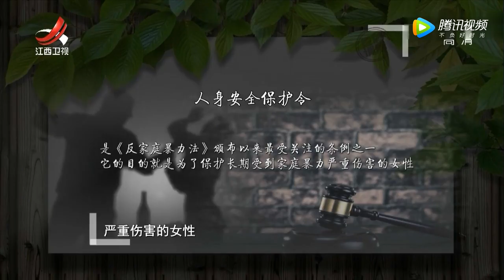《金牌调解》妻子因几句抱怨话竟被丈夫暴打住院，妻子现场说出细节，全场惊愕[超清版]